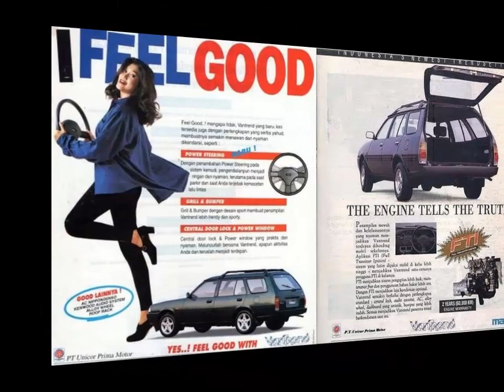Perbaikan Keropos Mazda Vantrend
Mazda Vantrend's Corrotion Repair. The Roof's gutter had been rotten and replaced.

Perbaikan Talang air Mazda Vantrend yang keropos diakibatkan oleh kencing (pipis) kucing. Talang air diganti baru, lalu dicat kembali.
Pengerjaan oleh Bengkel Body Laris Abadi, Sleman Yogyakarta